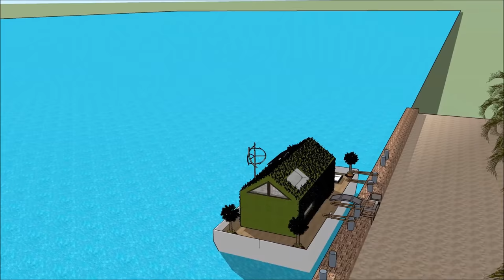Grand Houseboat 船屋 architecture design in CHINA city of Beijing Tianjin Sanya Qingdao Xiamen Dalian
The Grand Houseboat 船屋 architecture design in CHINA city of Beijing Tianjin Sanya Qingdao Xiamen Dalian  is made to sustain quality of life:

The Grand Houseboat 船屋 architecture design in CHINA city of Beijing Tianjin Sanya Qingdao Xiamen Dalian  includes an Extravagant Barge Design ready for the extravagant user to rent the barge Houseboat

The Grand Houseboat 船屋 architecture design in CHINA city of Beijing Tianjin Sanya Qingdao Xiamen Dalian  has three level plans with basement underneath it, which consist all the facilities needed for the renter. The Houseboat Barge has a unique modern contemporary design with unique architectural features. It has its own lounge area with gorgeous view of the bay.